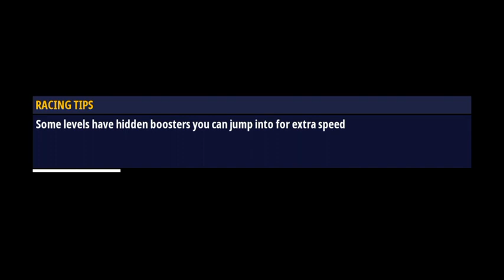Renegade racing #5 | Android gameplay | Racing games | Gaming video